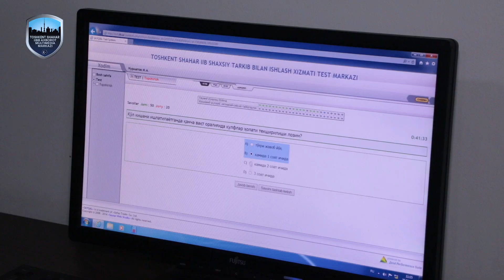Toshkent shahar IIBB xodimlari o‘rtasida “Vatanparvar yosh xodim” ko‘rik tanlovi o‘tkazildi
Тошкент шаҳар ИИББ ходимлари ўртасида “Ватанпарвар ёш ходим” кўрик танлови ўтказилди